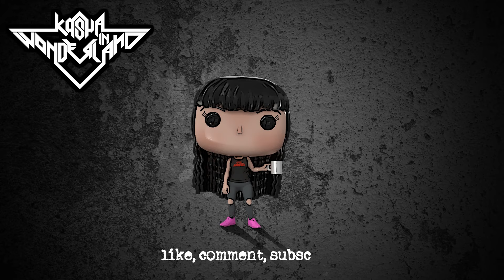UPCOMING NETFLIX RELEASES ++ SEPTEMBER 2019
Amazon Wishlist: